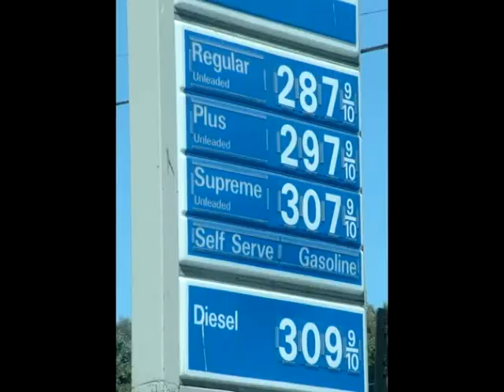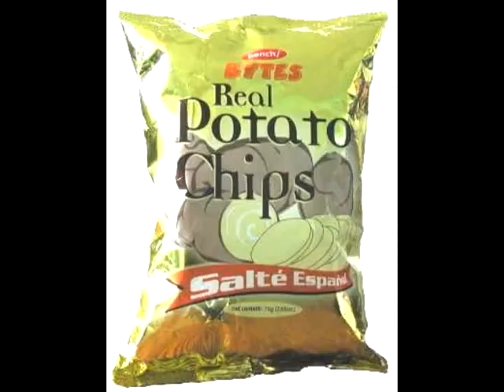Made in 2006, I need to Complete it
. I really need to finish this one day. I made this with Sony StudioMovie Pro and it won't even work on Windows 10 anymore, LOL